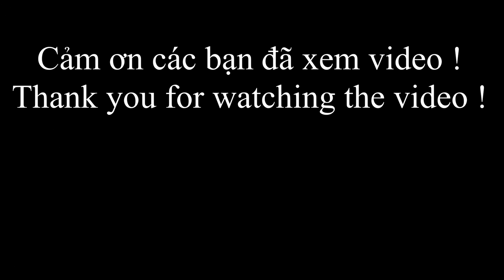365 / Hai Chị Em Đi Kéo Lưới Về Nấu Lẩu Mắm Ruốc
Vân xin chào cô chú anh chị và các bạn, hôm nay hai chị em của Vân đi kéo lưới bắt cá lòng tong về nấu lẩu mắm ruốc rất hấp dẫn, Vân mời cô chú anh chị và các bạn xem video nhé,

363 / Lợp Lại Nhà Bếp Cho Chị Út Cảm Ơn Anh Hai Ở Mỹ